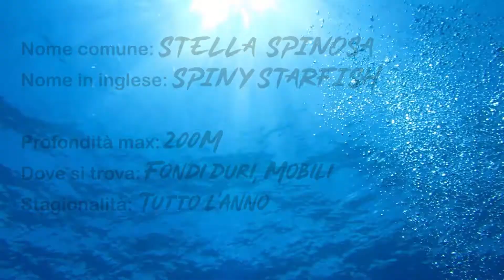STELLA SPINOSA - Mediterraneo, flora e fauna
SCHEDA DI RICONOSCIMENTO

NOME SCIENTIFICO: Marthasterias glacialis

NOME COMUNE: Stella spinosa, Martasteria

NOME ALL'ESTERO: Spiny starfish [En]
   Astérie des glaces [Fr]
   Estrella de mar espinoza [Es]
   Eisseestern [D]

DOVE SI TROVA: fondi duri (roccia, coralligeno)

PROFONDITA' MASSIMA: 200m

DISTRIBUZIONE: Mediterraneo occidentale, Mediterraneo orientale

STAGIONALITA': tutto l'anno

COME RICONOSCERE: stella marina costituita da 5 braccia rigide ben distinte, ricoperte da placche spinose; dimensioni grandi (fino a 80cm di diametro); colore molto variabile: bruno-verdastro, grigio, arancione, giallo, rosa, violetto.